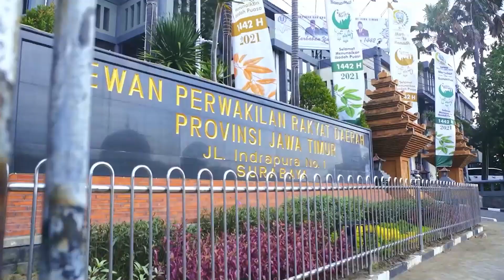Anik Maslachah | Mutiara Ramadhan